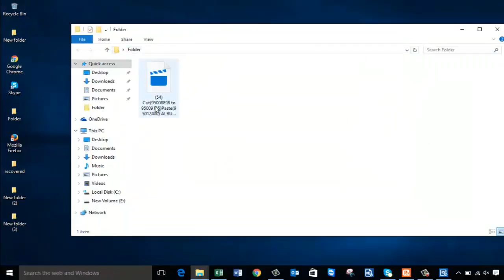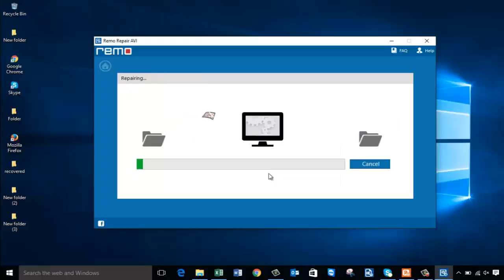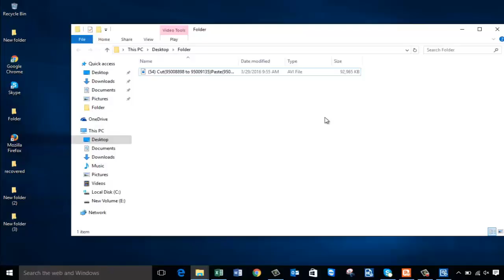How to Repair AVI Movie File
Repair AVI Movie

Looking for a way to repair AVI movie on your computer? This video will solve your video file corruption and makes sure that you get the final video in correct playable format. You can fix your AVI file by using the way mentioned in this video.

Repairing AVI movie won’t take much time using this method as you are about to use an AVI repair tool called Remo Repair AVI. This is a simple software which can able to do powerful stuff as it repairs AVI files in almost no time.

Set up this AVI repair software on your computer by downloading it from the following

Once the downloading is complete, just install it and proceed in repairing AVI movie files. You literally don’t have to do anything apart from few mouse clicks. Open the AVI file repair tool once the installation is complete.

You will see a screen with just a few options on the main screen. It’s just ‘Browse’ and ‘Repair’ buttons on the main screen of the video repair software. Load the software using the ‘Browse’ option and browse through the directories in the computer and choose the file that you need to repair. Fix it by clicking on the ‘Repair’ button. Then the software proceeds repairing the file and you will get a screen with the repaired file description which shows you the details such as duration of the file, the size of the AVI movie and codec information. All you need to do is to preview or save the file on your computer.

That’s it. After finishing the AVI movie repair process, you can play the repaired AVI movie to find out the reliability of this AVI movie repair software. Note that this software is able to fix AVI index permanently. It repairs broken, corrupt and damaged AVI files without much difficulties.

Like this video if it really helped you in repairing your AVI movie file and do share your opinions about AVI movie repair.